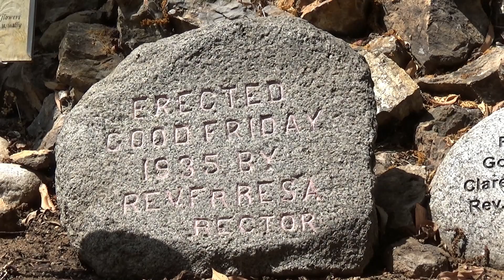HAUNTED Mission 4 San Gabriel - 21 MISSIONS PILGRIMAGE THE WEEPING STATUES OUR LADY OF SORROW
Join me in our Pilgrimage to visit the 21 Missions of California. Here is a prelude of what is to come. Enjoy the history and the beauty of the Missions. With each visit I will collect Holy water from each church and combine them together. To track the journey, the missions stores sells pass port books and it can be stamped by the people there.

Missions from South to North:
1 Mission San Diego de Alcalá 10818 San Diego Mission Rd. San Diego, California 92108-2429
2 Mission San Luis Rey de Francia 4050 Mission Ave. San Luis Rey, California 92068 USA
3 Mission San Juan Capistrano 26801 Ortega Hwy. San Juan Capistrano, California 92675
4 Mission San Gabriel 428 South Mission Dr. San Gabriel, California 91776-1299
5 Mission San Fernando Rey de España 15151 San Fernando Mission Blvd. Mission Hills, Los        Angeles, California 91345
6 Mission San Buenaventura 211 East Main Street Ventura, CA 93001
7 Mission Santa Barbara 2201 Laguna St. Santa Barbara, California 93105
8 Mission Santa Inés 1760 Mission Drive, Solvang, California 93464
9 Mission La Purísima Concepción 2295 Purisima Road, Lompoc, Santa Barbara County, California 93436
10 Mission San Luis Obispo de Tolosa 728 Monterey St. San Luis Obispo, California 93401
11  Mission San Miguel Arcángel 775 Mission Street San Miguel, San Luis Obispo County, California 9345
12 Mission San Antonio de Padua 1 Mission Creek Rd, Jolon, CA 93928
13 Mission Nuestra Señora de la Soledad near Jolon, Monterey County, California
14 Mission San Carlos Borromeo de Carmelo 3080 Rio Rd.Carmel-by-the-Sea, California, 93923
15 Mission San Juan Bautista 406 2nd Street San Juan Bautista, California 95045
16 Mission Santa Cruz 130-134 School St. Santa Cruz, California
17 Mission Santa Clara de Asís 500 El Camino Real Santa Clara, California 95053
18 Mission San José 43300 Mission Blvd. Fremont, California 94539
19 Mission San Francisco de Asís(Mission Dolores) 320 Dolores Street San Francisco, California 94114
20 Mission San Rafael Arcángel 1104 5th Avenue San Rafael, California 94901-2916
21 Mission San Francisco Solano 114 East Spain